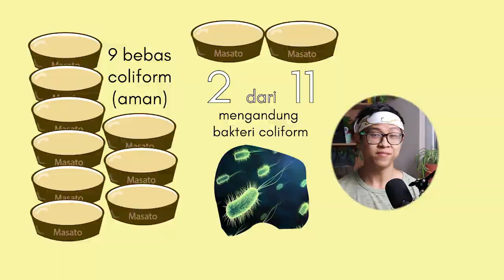Minuman fermentasi paling unik - Masato dari air ludah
Ludah kita ini banyak juga manfaatnya, ya? Termasuk buat bikin Masato ini. Kalau kalian ke hutan Amazon, berani coba Masato, ga?

💑🏻 ABOUT US
Arnold dan Yola adalah mahasiswa/i teknologi pangan yang saat ini sedang menempuh pendidikan strata III di Poznan University of Life Sciences, Polandia. Sebagai mahasiswa, Arnold dan Yola pernah memenangkan kompetisi pengembangan produk pangan "Developing Solutions for Developing Countries" oleh Institute of Food Technologists di Chicago pada tahun 2022. Arnold dan Yola masing-masing juga telah menerbitkan 13 dan 11 publikasi ilmiah nasional dan internasional di Elsevier, Springer, Taylor & Francis dan lainnya. Perjalanan belajar di bidang teknologi pangan sudah bermula dari tahun 2013. Fokus riset Arnold saat ini adalah pengembangan produk pangan fungsional, sedangkan Yola fokus di bidang keaslian minyak dari beri-berian.